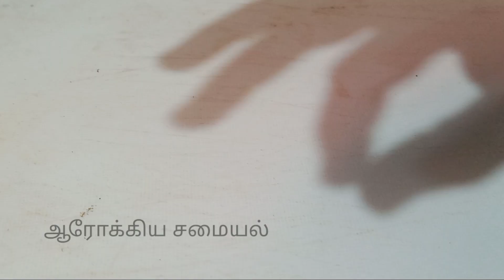ஒரே வாரத்தில் பின்பக்க சதை கொழுப்பு ஊளைச்சதை தொப்பை குறைந்து உடல் இறுகும்